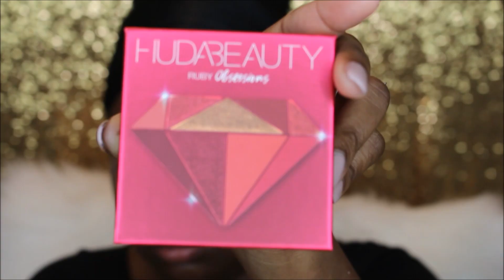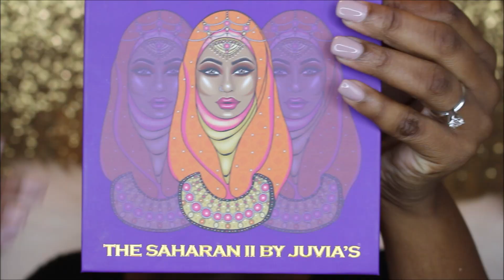Vampy Fall Makeup Tutorial | Dania Lanese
Products Used:

*Eyes:
• Makeup Revolution Conceal & Define Full Coverage Concealer- C13
• Tarte Shape Tape Contour Concealer- Tan
• Rimmel Stay Matte Pressed Powder- Transparent
• Juvia's Place Nubian II Eyeshadow Palette
• Juvia's Place Saharan II Eyeshadow Palette
• Huda Beauty Obsessions Eyeshadow Palette- Ruby
• Dose of Colors Blushing Berries Eyeshadow Palette
• theBalm Schwing Liquid Eyeliner
• Rimmel Scandaleyes Waterproof Kohl Kajal Liner- Black
• KoKo Lashes- Goddess

*Face
• Farsali Rose Gold Elixir
• Yves Saint Laurent 'Touche Éclat' Blur Primer
• Too Faced Born This Way Foundation- Spiced Rum
• Too Faced Born This Way Super Coverage Multi-Use Sculpting Concealer- Chestnut
• HUDA BEAUTY Easy Bake Loose Baking & Setting Powder- Kunafa
• SEPHORA COLLECTION Bright Future Gel Serum Concealer- Devil's Food
• MAC Mineralize Skinfinish Natural- Dark Deep
• Laura Geller Baked Gelato Vivid Swirl Blush- Plumberry
• NARS's Blush- Exhibit A
• Artist Couture Diamond Glow Powder- Lickable
• Ofra Cosmetics Make Up Fixer Spray

*Lips:
• Ellarie x ColourPop Lippie Pencil- Ellarie
• Kylie Cosmetics Lip Gloss- Jolly